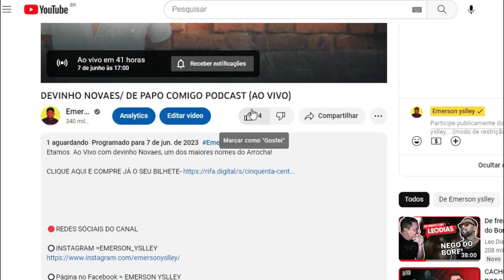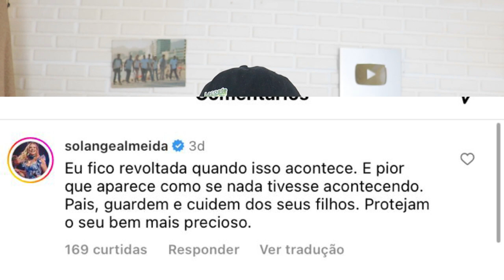SOLANGE ALMEIDA DA BRONCA AO VIVO- MARCYNHO SENSAÇÃO MOSTRA CONQUISTA- A SAUDE DE CRUSTIANO NEVES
SOLANGE ALMEIDA SE REVOLTA E DA BRONCA AO VIVO EM SHOW, MARCYNHO SENSAÇÃO COMPARTINHA NOVA CONQUISTA, CRISTIANO NEVES ATUALIZA SOBRE SEU ESTADO DE SAUDE.